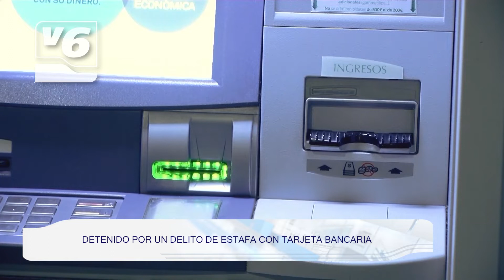El Reto de Pablo recauda 26.256 euros para la investigación del cáncer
Detenido por un delito de estafa con tarjeta bancaria
Estrategia regional de cooperación impulsada por la Junta
La Banda Sinfónica Municipal de Albacete se estrena en Madrigueras
Autores de novelas recorrerán la provincia de Albacete